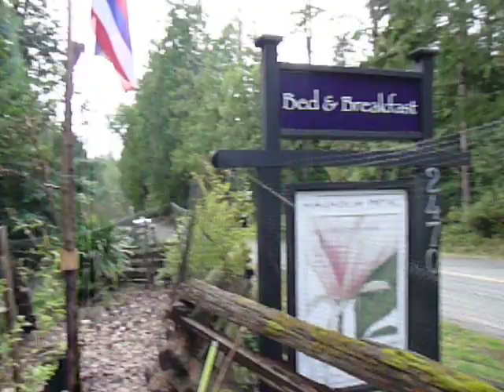Tropical Canadian Gardens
Tropical . lush . green . exotic gardens in april ... Magnolia Petal bed & breakfast. Salt Spring Island.